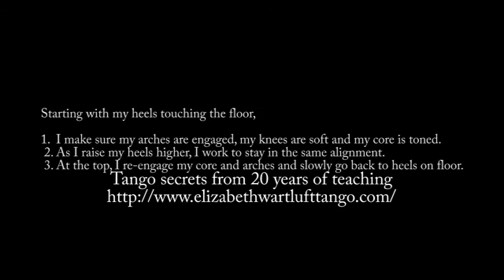Magic Metatarsals: Strength & control drill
This is a great exercise to strengthen your arches for dancing in
heels, as well as for doing good pivots.